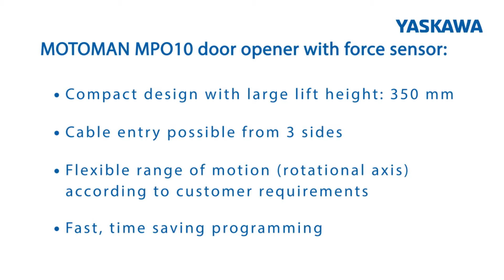Autoline Painting with MOTOMAN MPX3500 & MOTOMAN MPO10